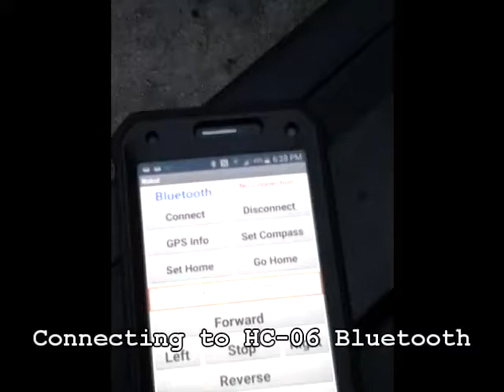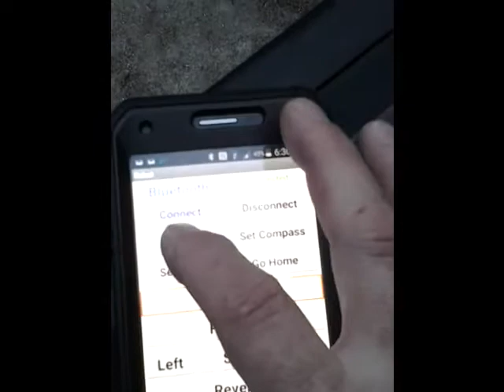Semi-Autonomous Bluetooth controlled Robot Sabertooth Controller, HMC5883L compass & GPS Arduino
This is a semi-autonomous robot controlled via Bluetooth. It has a compass HMC5883L magnetometer to maintain direction. An HC-06 Bluetooth module for connecting to an Android device. A Ublox 6M GPS module for location sensing. Two wheelchair motors, and a Sabertooth motor control board. The app was written using MIT app inventor.